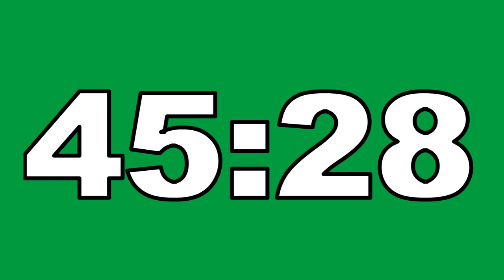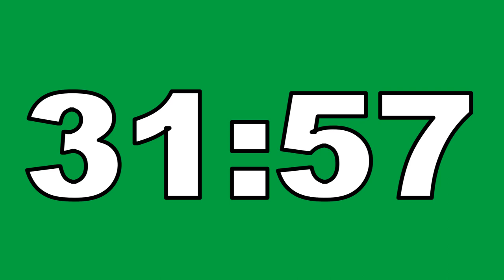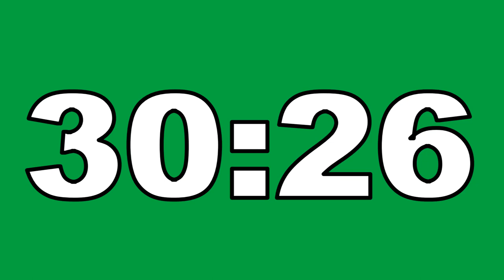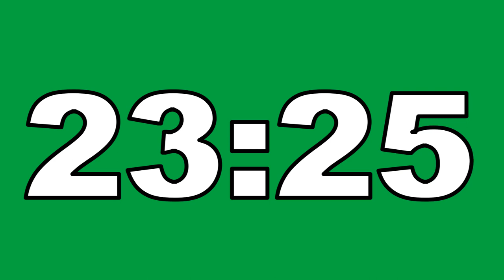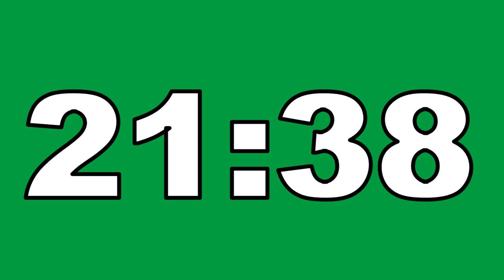50 Minutes Countdown Timer Green Screen No Copyright Contador Regresivo